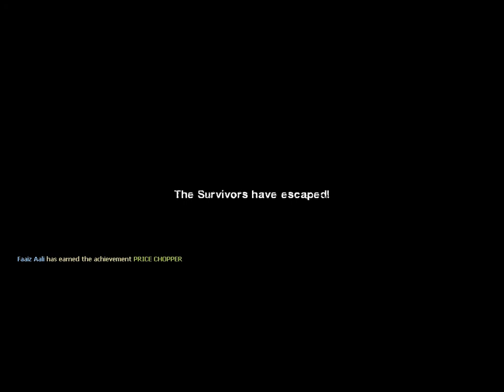left4dead2 Gameplay#4 last mission